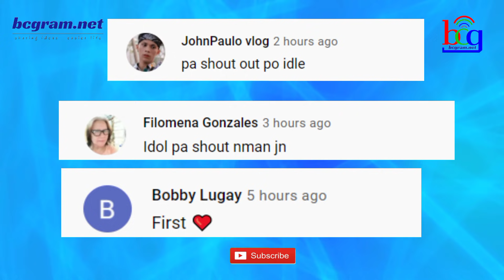UNANG PASABOG NG ABS-CBN INILABAS NA! KAPAMILYA FANS NAG-REACT!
ogie diaz,
its showtime,
abscbn network,
noynoy aquino update today,
its showtime,
tv patrol,
kris aquino,